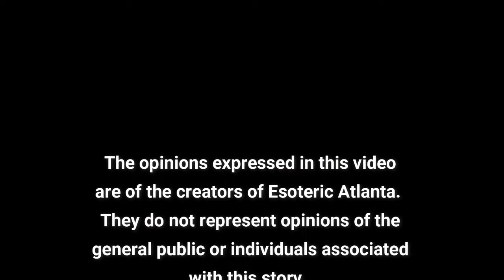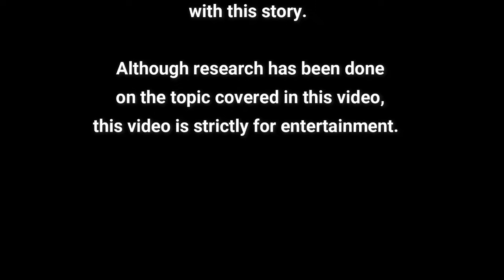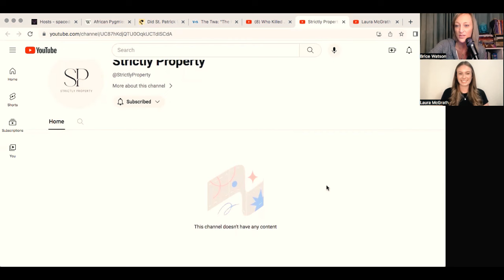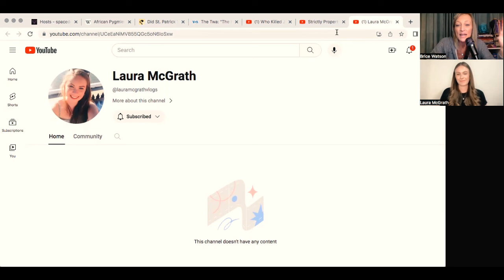Be The Bank (TakeYour Power Back) with Laura